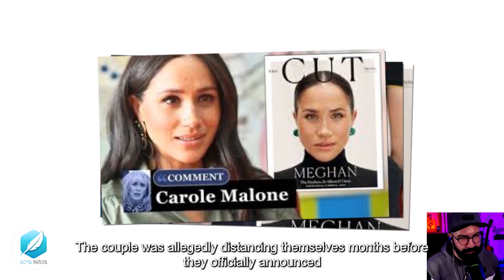Meghan Caught In BIG LIE For Spotify FACT-CHECKER, Anyone Involved PROSECUTED Without Exception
In her book, Nicholl alleged that the Sussexes chose to take their son Archie to Ibiza and the South of France, a decision that "raised eyebrows." At the time, reports alleged that the getaway coincided with Markle’s birthday on August 4.
By that point, Markle, a former American actress, was said to be frustrated with the palace’s lack of support. Nicholl said the couple was "exhausted by the press scrutiny, a racism they felt was both overt and covert, and the primal need as parents to protect their baby son." Life in the U.K. had become "unbearable."